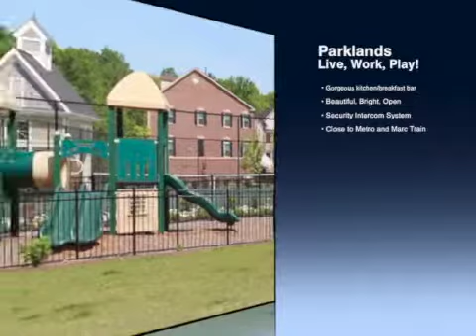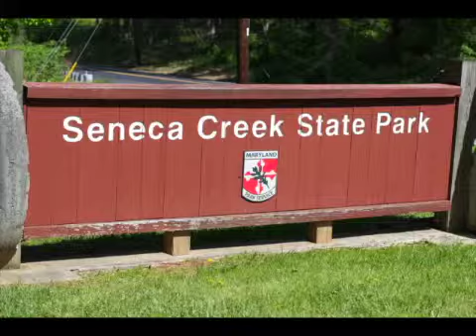263 Community Center Way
This video is about  263 community center way